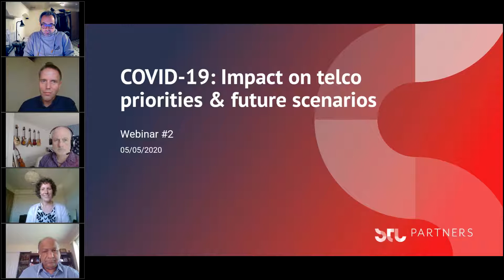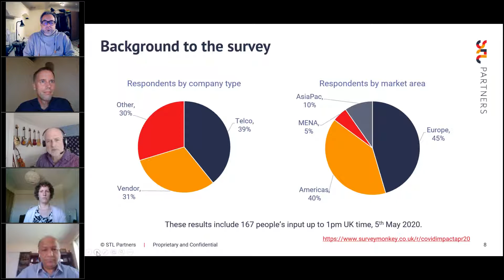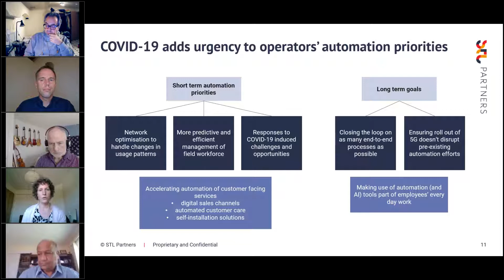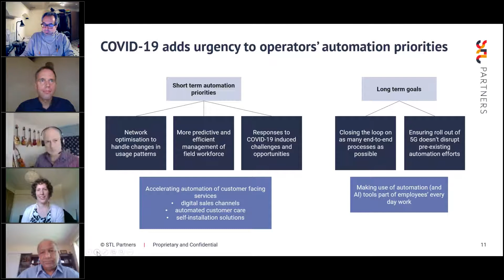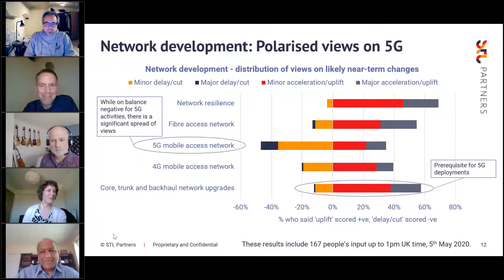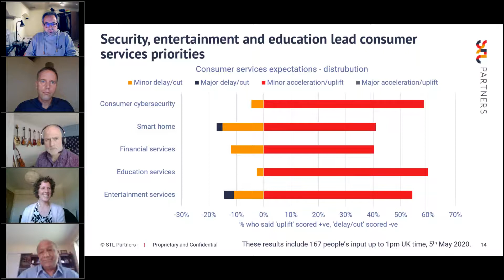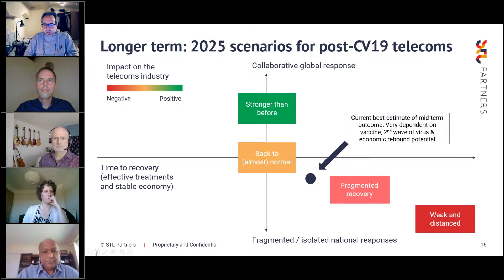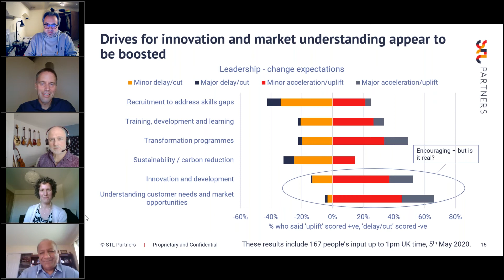How COVID-19 will change telco investments and activities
How COVID-19 will impact telco activities and spending plans is now at the top of the industry’s agenda, so we’ve been researching it among the people who know best – over 100 of our customers and contacts.

The discussion included insights on how industry sentiment is changing, and covered:

* Technologies (such as cloud, AI, automation)
* Enterprise and consumer services
* Networks (5G, fibre, etc)
* Leadership

We got an operator-eye view of the findings with Rainer Deutschmann, COO Dialog Axiata, and Sukanta Mohapatra of Verizon’s 5G labs, and analytical insights from Andrew Collinson, Dean Bubley, and Amy Cameron.

Presenters:

Amy Cameron, STL Partners, Senior Analyst
Rainer Deutschmann, Dialog Axiata PLC, Group Chief Operating Officer
Sukanta Mohapatra, Verizon Enterprise Innovation and 5G Solutions
Andrew Collinson, STL Partners, Research Director
Dean Bubley, Disruptive Analysis, Founder

STL Partners helps telcos and their partners innovate, grow and stay ahead of the competition. We work globally to provide actionable insights and practical guidance on emerging challenges and opportunities.

Looking for fresh thinking on the telecoms sector? Our webinar content looks at the latest developments in the industry and how you can grow or defend your market